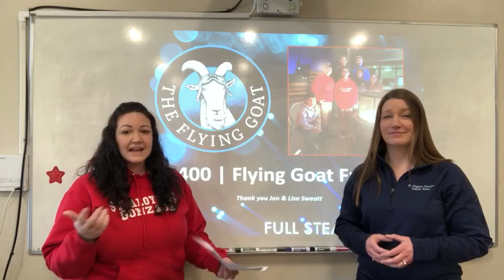Flying Goat Fun!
This amazing opportunity includes a $500 gift card for The Flying Goat and reserved seating for 10 people in their private banquet room! This is the ideal spot to watch a favorite sporting event on TV while enjoying fantastic food and drinks. You will also receive a basket full of The Flying Goat logo gear and an assortment of local beer and wine. And, you don't have to use the gift card all at once; you can spread it out over multiple visits if you'd rather not share. ;) So, bid high and plan a "farewell quarantine" evening out!

Follow the link below to register to bid at the 28 annual St. Al’s auction Full STEAM Ahead!